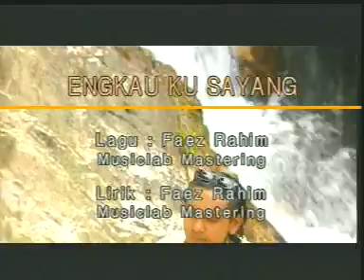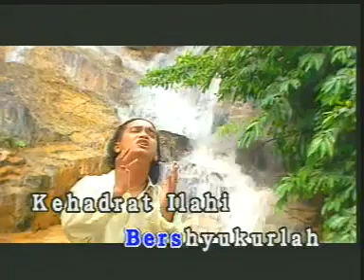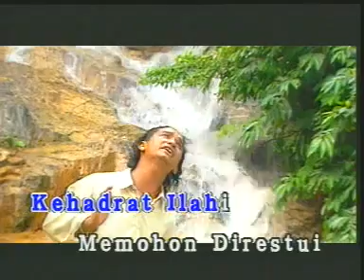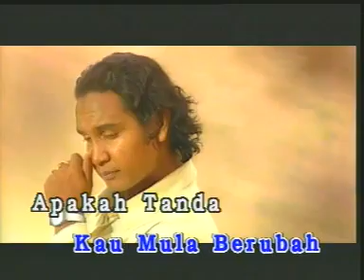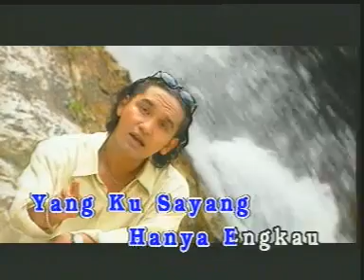DATA - Engkau Ku Sayang